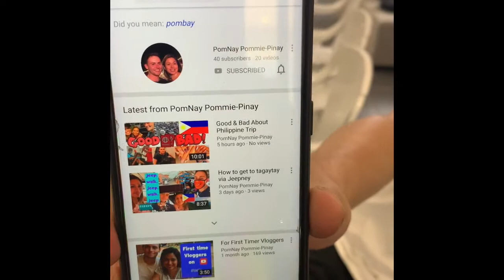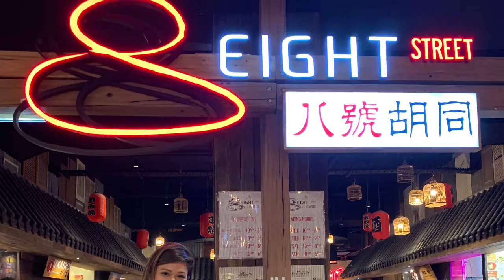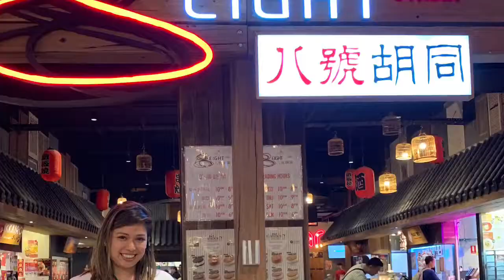Filipinos Visiting Brisbane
Meet My extended Family from My Mother Side. The Quenano